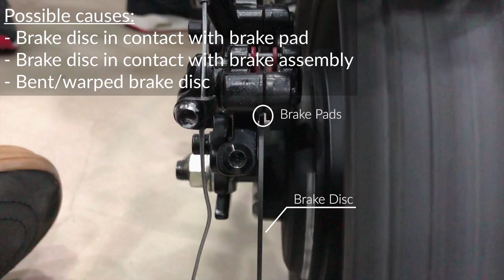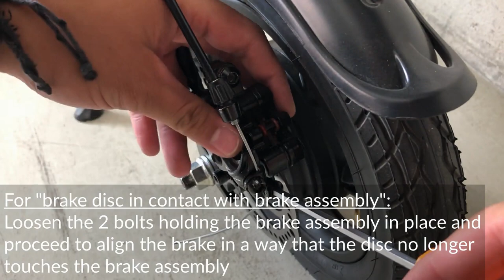Electric Scooter Guide - How To Tune Your Brakes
A comprehensive guide on tuning your disc brakes on your electric scooter